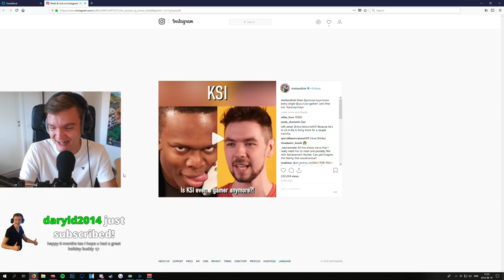How did they find this picture??? - MISH MASH #20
Time for another Mish Mash!

Games featured: Jacksepticeye and Rhett & Link, Call of duty Modern Warfare 2, and Overcooked 2.

Editor: Teo